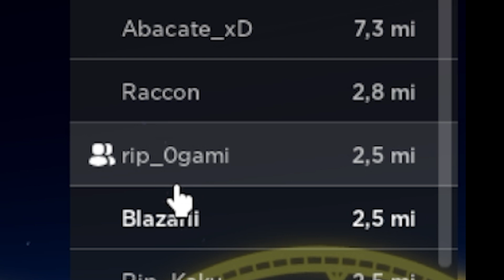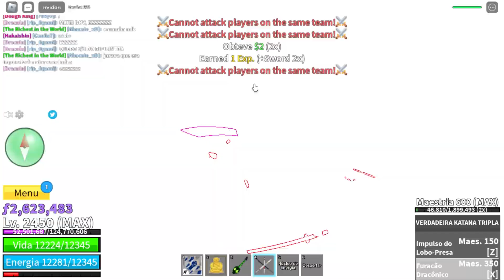DERROTEI O BOSS "IMPOSSÍVEL" COM ESSE MÉTODO! DROPOU YORU?!😱 RIP INDRA 2º SEA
Desafio derrotar o RIP_INDRA da cut scene será que ele é derrotado com 12 buddhas awk?
👍Like  |  💬Comente  |  👥Compartilhe

Não leve a sério em nenhum dos meus vídeos. O que faço é para fins de diversão e entretenimento. Obrigado